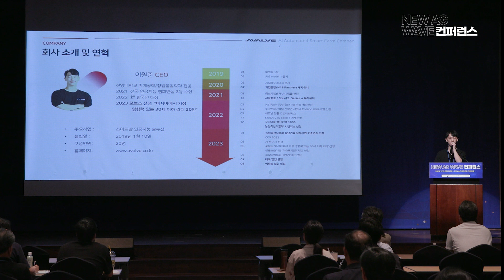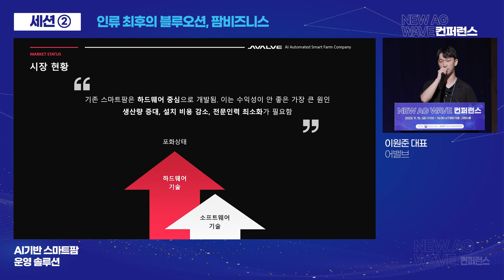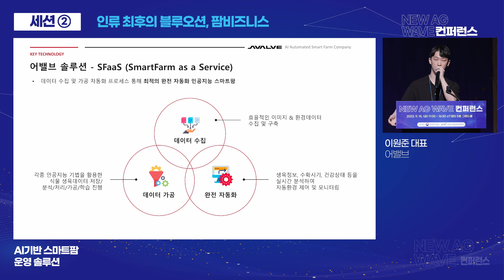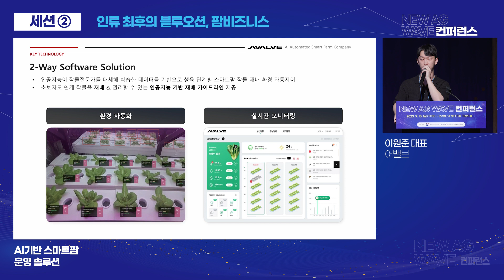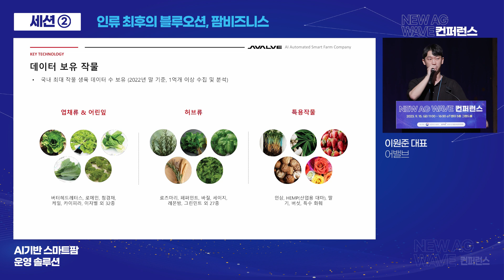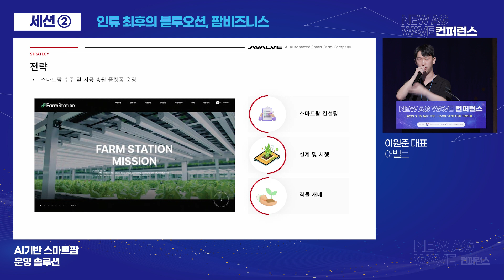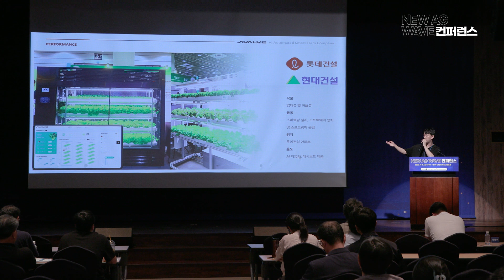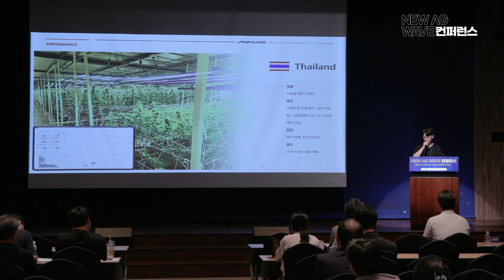[2023 대한민국 농업박람회] NEW AG WAVE 컨퍼런스 _ 비즈니스 WAVE 발표② AI 기반 스마트팜 운영 솔루션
미래 농업을 움직이는 새로운 힘, NEW AG WAVE!
NEW AG WAVE 컨퍼런스는 9월 15일 양재 aT센터 그랜드홀에서 진행되었습니다.

[세션 2 비즈니스 WAVE]
프로그램 : 발표② AI 기반 스마트팜 운영 솔루션
발표자 : 어밸브 이원준 대표